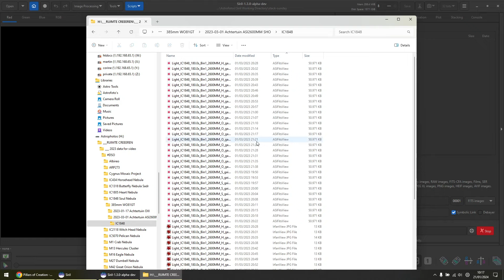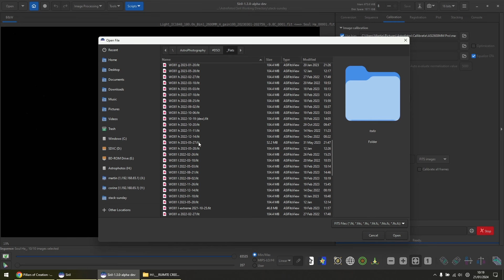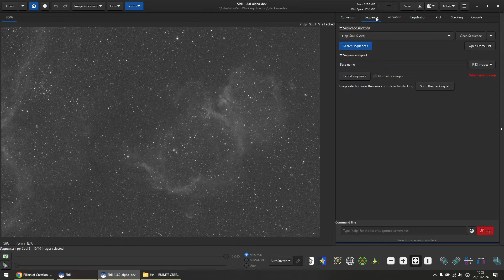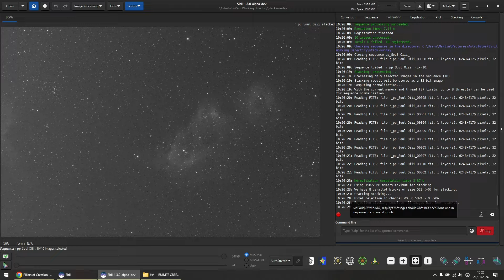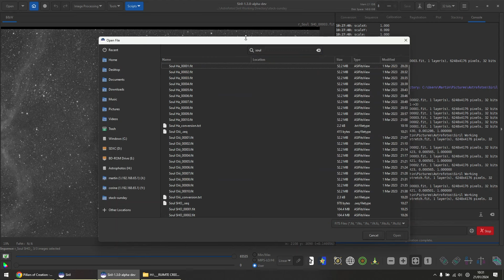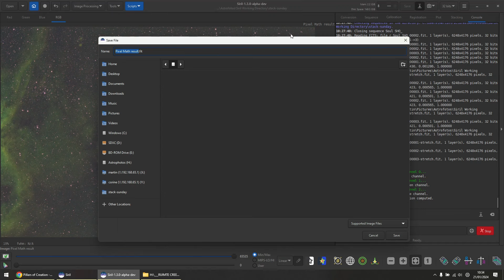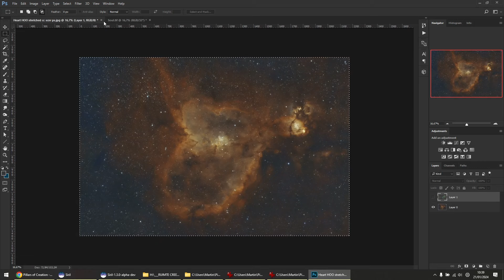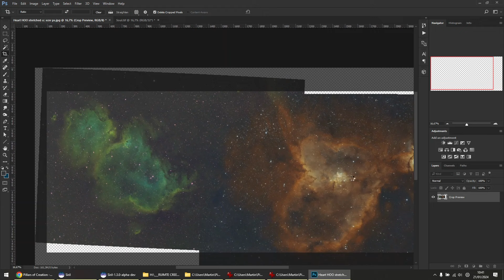Stacking Sunday 3: Stacking the Soul Nebula in a SHO palette using Siril and Photoshop.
An attempt to see whether or not I shot nice data in March of last year. At the end of the video I even try to stitch it to last weeks result. Without too much rambling in between (I hope).

Feel free to also checkout the other videos in my series "Stacking Sunday", which you can find in its dedicated playlist